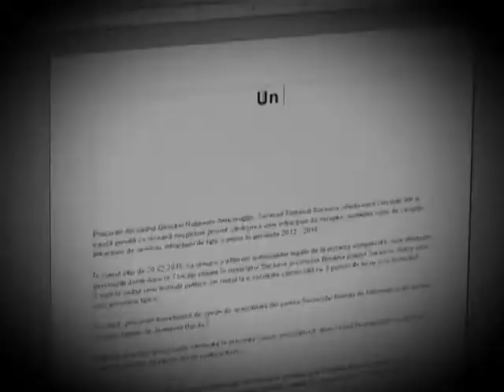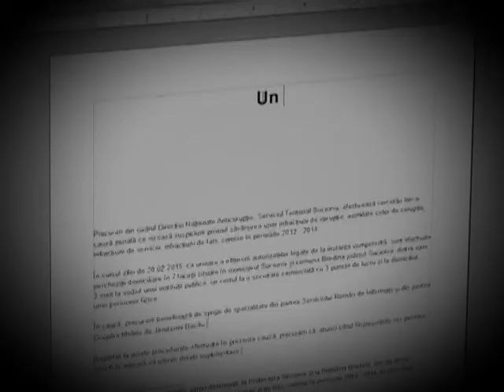Un punct de vedere miercuri 14 dec 2016